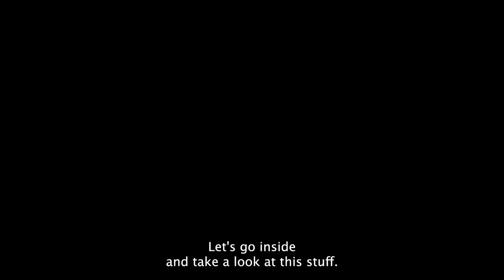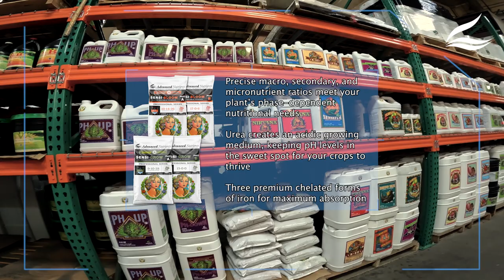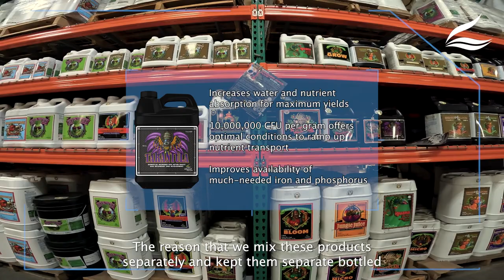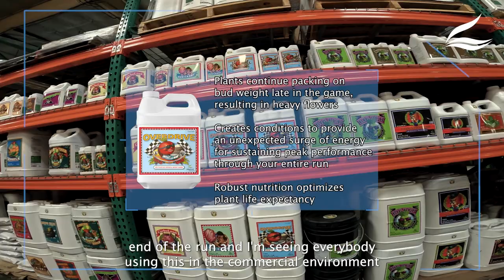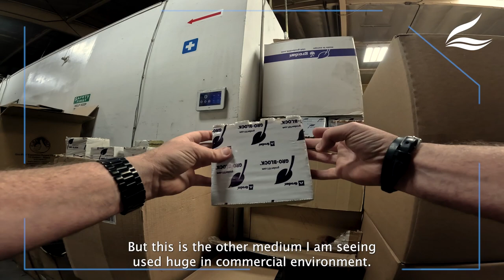Grower POV: Intro to Cultivation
Introducing the Grower POV Series — where you'll get a behind-the-scenes look at how some of the world's top facilities cultivate top-dollar cannabis. In this first episode, Eljay reveals the best supplies for kickstarting a seamless, successful crop. Watch now... and be sure to tune in as we take you on a journey from seed to harvest!

Grower Tip: Download BudLabs... our mobile hydroponics grow guide that every grower, from beginner to expert, should have. It helps you organize each step of the grow process and gives you the feeding schedule, with the exact proportions of Advanced Nutrients products distributed each week. With BudLabs you will achieve reliable and consistent results in your grow room.